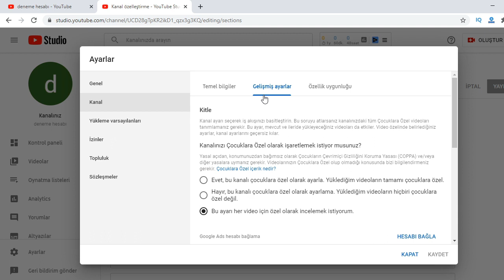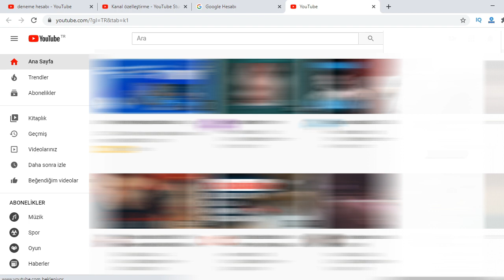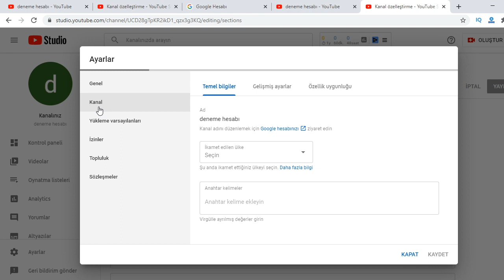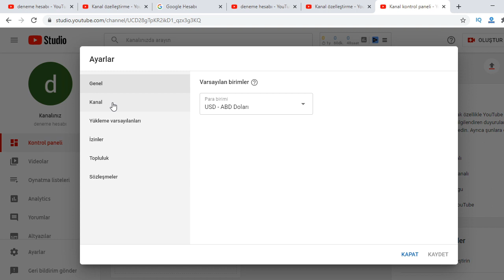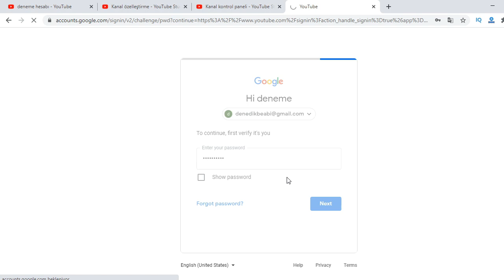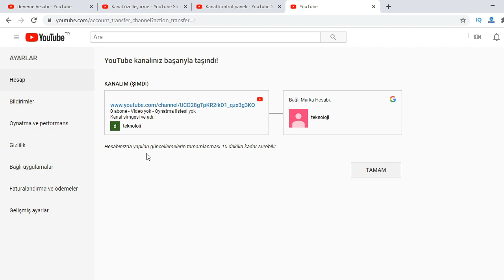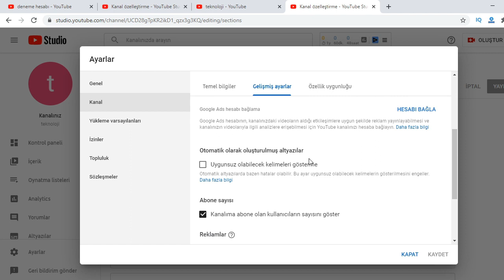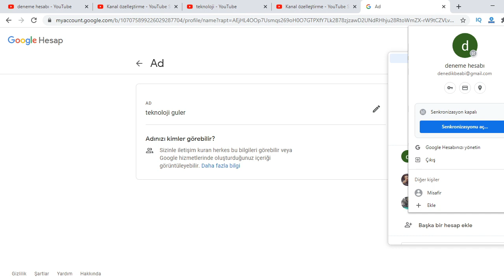Youtube Kanal İsmi Nasıl Değiştirilir (Adım Adım) - Youtube Kanal İsmi Değiştirme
Youtube kanal ismi değiştirme, sizde youtube kanal ismi nasıl değiştirilir? Bu soruyu merak ediyorsanız, bugün sizlere marka hesabı ve kişisel hesap farklarını anlatarak kanal ismini nasıl değiştirebileceğinizi anlattık. İyi seyirler